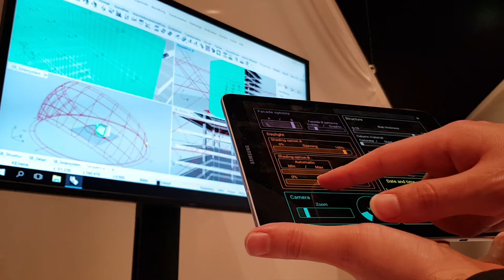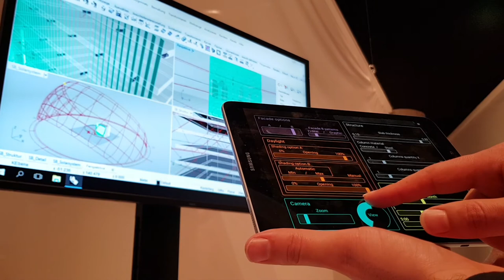Integrated Parametric Design with Wireless Control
The model experimented by the FHNW, Institute Digitales Bauen for SwissBau 2018 is a prototype for integrated design where more than one specialist can contribute in the design. The southern Facade of the proposed building covered by an interactive skin. The Model is connected wirelessly using OSC technology (Open Sound Control) to a Tablet with a user-friendly interface to interact with the model. The available variables are related to three disciplines, architectural design, structural engineering and Energy.

The used tools for this model are Rhinoceros as 3D modelling platform where the Algorithmic design tool Grasshopper operate. Some of the codes related to environmental design are used thanks to the Plugin Ladybug. Lastly, for the interactive connection to the mobile device, we used OSC Technology with personalized user interface for the Tablet and the Plugin Firefly to receive the OSC signal in Grasshopper.